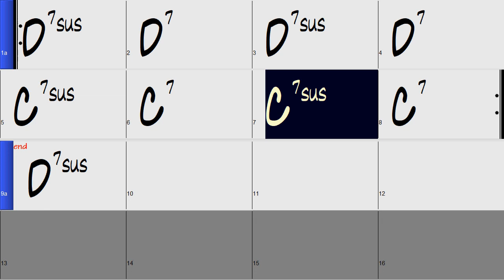Walking Taco backing track for solos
Walking Taco by Bret Zvacek

This is a Walking Taco backing track for soloists to practice with.

Here are the scales you can use:

C instruments:
D7sus/D7    D E F# G A B C D             C7sus/C7    C D E F G A Bb C

Bb instruments:
E7sus/E7     E F# G# A B C# D E         D7sus/D7    D E F# G A B C D

Eb instruments:
B7sus/B7     B C# D# E F# G# A B      A7sus/A7    A B C# D E F# G A